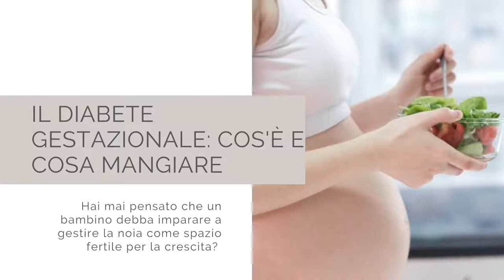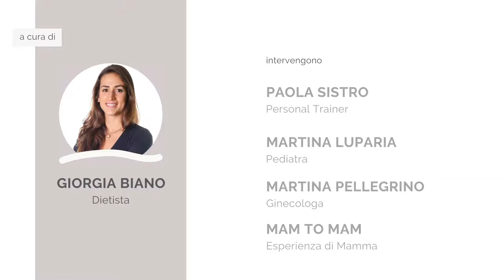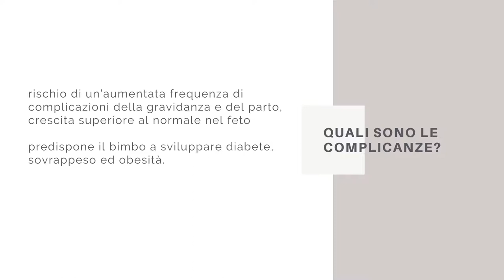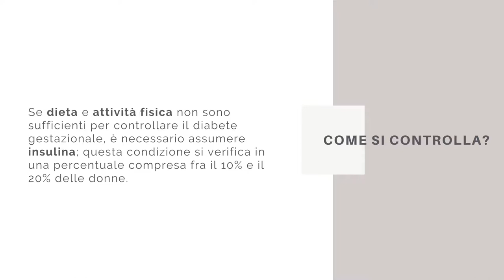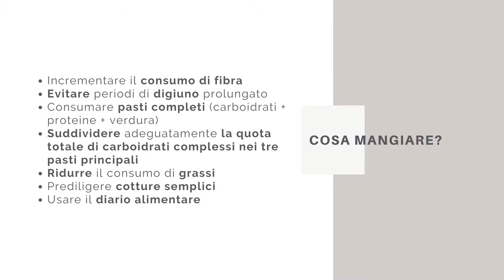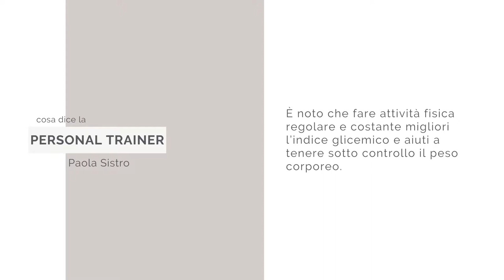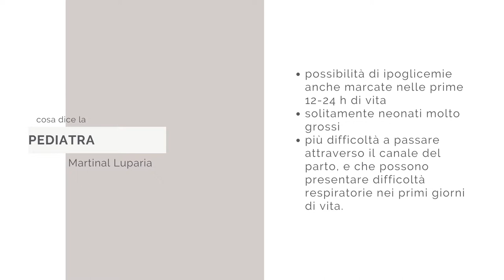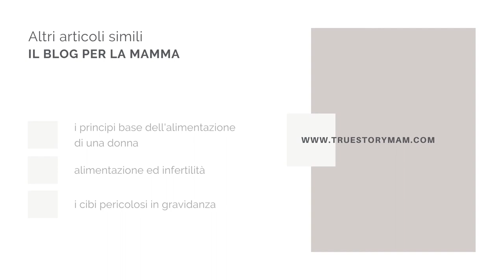COS'È IL DIABETE GESTAZIONALE E COSA MANGIARE?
IL DIABETE GESTAZIONALE: CHE COS’È E COME CONTROLLARLO

in dettaglio vi raccontiamo
qual è la definizione scientifica e medica di diabete gestazionale,

quali sono le complicanze per la donna, feto e bambino in caso di diabete gestazionale.

Come si controlla attraverso la dieta e l’attività fisica e l’insulina e qual è la dieta della donna affetta da diabete gestazionale.

Infine ci saranno gli interventi della personal trainer, pediatra, e della ginecologa.

Per chiudere vi raccontiamo l’esperienza di una donna che ha avuto il
diabete gestazionale durante entrambe le sue gravidanze

Vi ricordiamo che tutti gli articoli sono revisionati da tutto il team di Professioniste di True Story Mam e quindi super validati e gratuiti.
Nel caso vogliate fare delle domande specifiche alle Professioniste che hanno scritto l’articolo, vi invitiamo a contattarle tramite il form nella loro pagina personale sul sito. Vi risponderanno con un rapporto one to one il prima possibile.